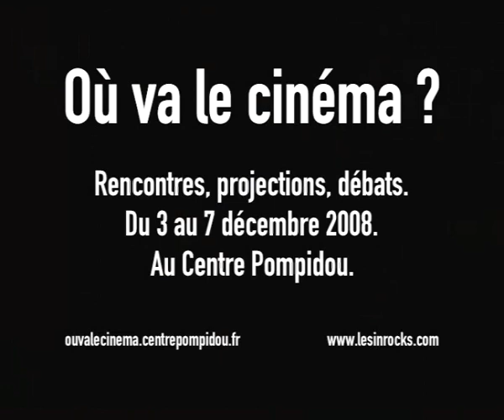(2008) Lisandro Alonso - Lumière